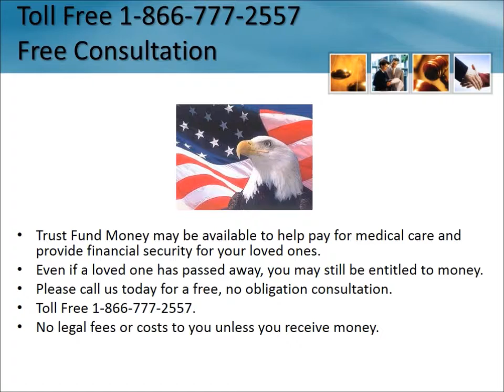Mesothelioma Lawyer Whitehall Ohio 1-866-777-2557 Asbestos Lung Cancer Lawsuit OH Attorneys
Mesothelioma Lawsuit Whitehall Ohio 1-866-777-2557 Asbestos Lawyers Ohio Lung Cancer Free Consultation - No Fees Unless You Receive Money Lung Cancer Trust Fund Ohio

Serving entire state including:

Neffs
Negley
Nelsonville
Nevada
Neville
New Albany
New Athens
New Bavaria
New Bloomington
New Bremen
New Carlisle
New Concord
New Hampshire
New Haven
New Holland
New Knoxville
New Lebanon
New Lexington
New London
New Madison
New Marshfield
New Matamoras
New Middletown
New Paris
New Philadelphia
New Plymouth
New Richmond
New Riegel
New Rumley
New Springfield
New Straitsville
New Vienna
New Washington
New Waterford
New Weston
Newark
Newbury
Newcomerstown
Newport
Newton Falls
Newtonsville
Ney
Niles
Noble
North Baltimore
North Bend
North Benton
North Bloomfield
North Fairfield
North Georgetown
North Hampton
North Jackson
North Kingsville
North Lawrence
North Lewisburg
North Lima
North Olmsted
North Ridgeville
North Robinson
North Royalton
North Star
Northfield
Northwood
Norwalk
Norwich
Nova
Novelty

Oak Harbor
Oak Hill
Oakwood
Oberlin
Oceola
Ohio City
Okeana
Okolona
Old Fort
Old Washington
Olmsted Falls
Ontario
Orangeville
Oregon
Oregonia
Orient
Orrville
Orwell
Osgood
Ostrander
Ottawa
Ottoville
Otway
Overpeck
Owensville
Oxford

Painesville
Paint
Palestine
Pandora
Paris
Parkman
Pataskala
Patriot
Paulding
Payne
Pedro
Peebles
Pemberton
Pemberville
Peninsula
Perry
Perrysburg
Perrysville
Petersburg
Pettisville
Phillipsburg
Philo
Pickerington
Piedmont
Pierpont
Piketon
Piney Fork
Pioneer
Piqua
Pitsburg
Plain City
Plainfield
Pleasant City
Pleasant Hill
Pleasant Plain
Pleasantville
Plymouth
Polk
Pomeroy
Port Clinton
Port Jefferson
Port Washington
Port William
Portage
Portland
Portsmouth
Potsdam
Powell
Powhatan Point
Proctorville
Prospect
Put In Bay

Quaker City
Quincy

Racine
Radnor
Randolph
Rarden
Ravenna